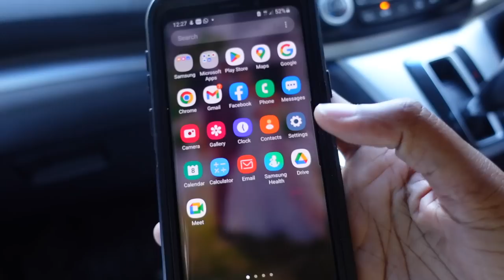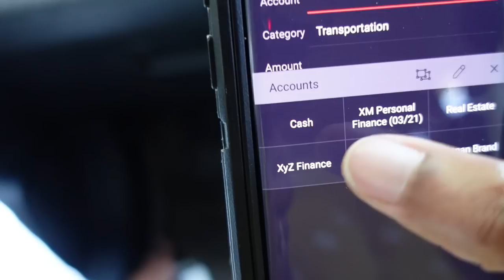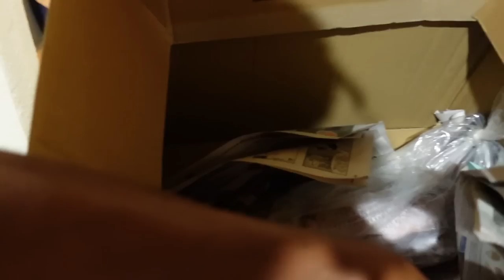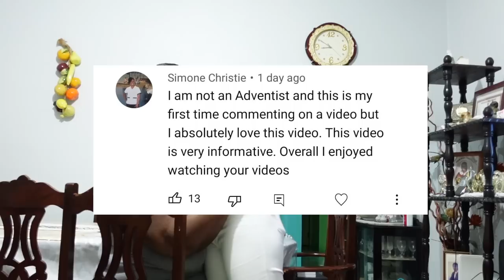A Chaotic Day in Our Lives | Shopping In Our Parents’ Cupboard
Hey XyZ Fam! In this vlog we go to run some errands, and it all went downhill.

// SUPPORT
〰️Pre-Engagement Course

NEW HERE?
Hi! This cosy corner of the internet features us on our journey of growth as a couple, and self-discovery through Christ.

And we're bringing you along with usssss!